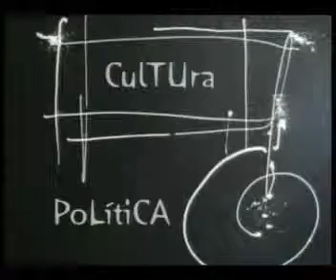ESPACIO ABIERTO 04 02 2012 PARTE 1